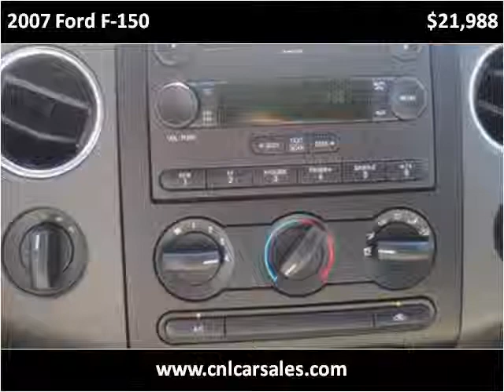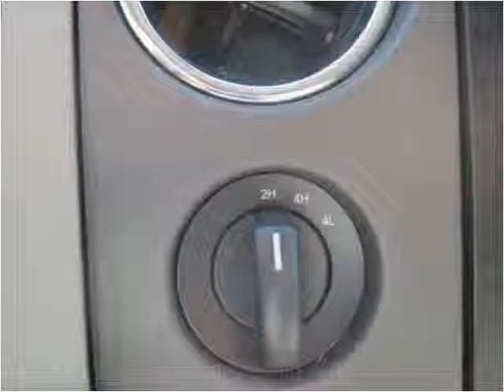2007 Ford F-150 Used Cars Shepherdsville, Mt. Washington, Bu